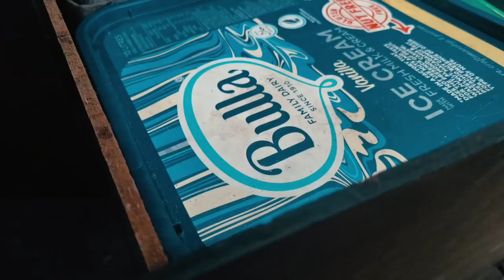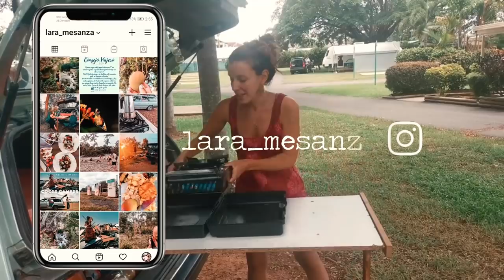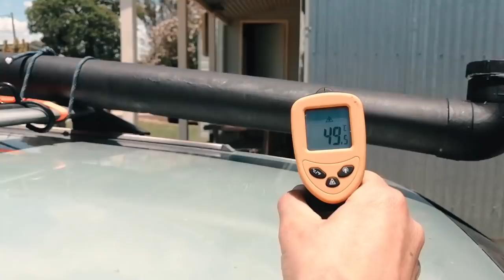CAR TOUR ! COCHE TOUR DE MINI CASA MOVIL BARATA CAMPER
CAR TOUR de nuestro coche camper ! En este coche tour os enseñamos a Vicente, nuestra mini casa movil barata que camperizamos en Australia con solo 50 $ !

Si estais pensando en camperizar un coche camper y necesitais algo de inspiracion hecharle un vistazo al resto de mis videos, donde muestro paso a paso como camperizar un coche camper con poco dinero y zero experiencia !

LLevo 7 años viajando por el mundo y 2 viviendo en vehiculos camper. El año pasado camperizamos una furgoneta camper en Australia ( podeis ver el van tour en mi canal). Y este año, debido a la pandemia , teniamos poco recursos y decidimos camperizar un toyota camry. Para poder vivir y viajar en nuestro coche por australia !
El 90% de la camperizacion de nuestra minicasa esta hecha de materiales reciclados, y por eso nuestra mini casa movil es tan barata. Documentamos todo el proceso de la camperizacion de nuestro coche camper car tour 2021 al igual que nuestra furgo camper en 2019 .
Hay muchas furgonetas camperizadas en Youtube, pero hay muy pocos videos mostrando tours de coches camper , ya que es menos comun. Aunque sea un coche pequeño y mini casa pequeña hemos podido recorrer australia en esta casa sobre ruedas ! No es lo mas comodo, pero es lo mas barato ! Al volver a europa tenemos pensado camperizar una furgoneta camper en condiciones, usando toda nuestra experiencia viviendo en coche camper aqui en Australia. Si os mola el canal, darle a like, subscribir y comentar que tipo de videos os gustarian ver !